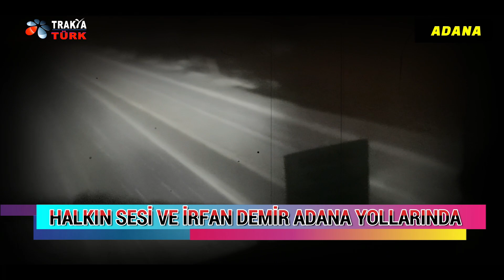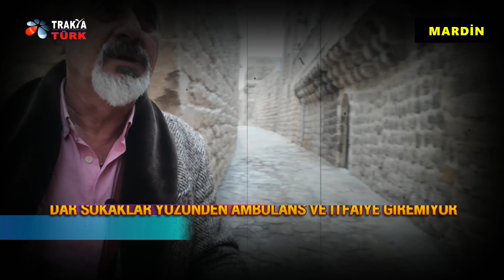İRFAN DEMİR İLE HALKIN SESİ 105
İRFAN DEMİR İLE HALKIN SESİ  105 ADANA MARDİN